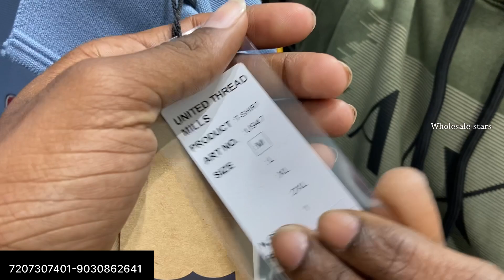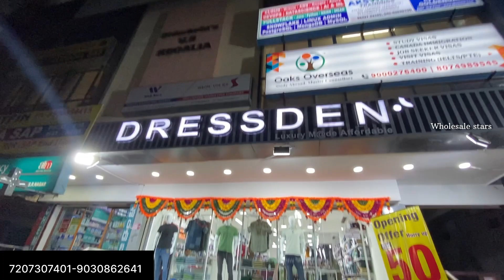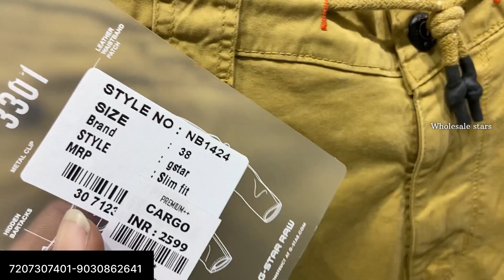Super Multi branded Imported Cloth Best collection Daily Update stock special Offer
Store Detail

Dressden

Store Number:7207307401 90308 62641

Address:
Street No:6 SR Nagar police Station Line Vijaytha Super Market Back Side,
Beside Appolo Pharmacy

Land Mark :Sr Nagar Comunity Hall Sony Wines

Hyderabad,Telangana 500038

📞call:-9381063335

Super Multi branded Imported Cloth Best collection Daily Update stock
 special Offer